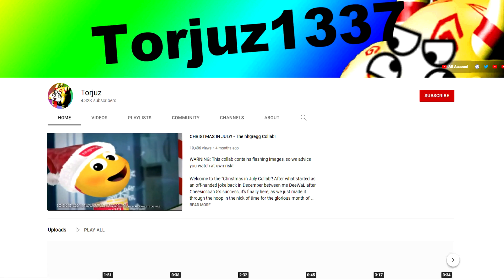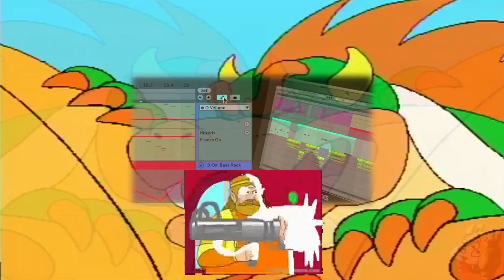[YTPMV] EDDIE=RT (Torjuz Dies, Part 2)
Possibly and most likely the first extratone YTPMV. After running a super insane idea for all my Funny Rave sets,capping off the trilogy with extratone and Eddie was just the perfect fit.

The whole set is coming, as well as all the amazing videos that I had the fun of collaborating with so many talented people with. Funny Rave has truly been an inspiring journey everytime I make something for it. The 3 sets I have released as "Torjuz" have made me push my limits to it's full. Thank you so much for having me everytime, Funny Rave. Shoutouts to Jab, Six and Beatstar for making sure it always happens.